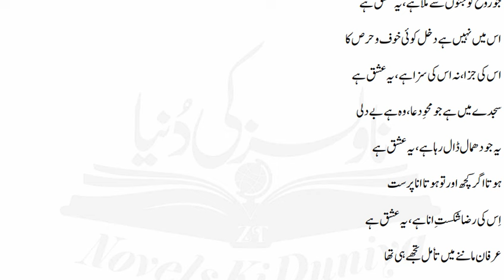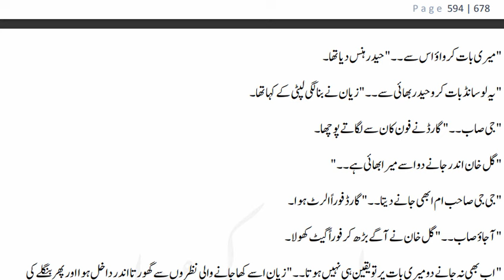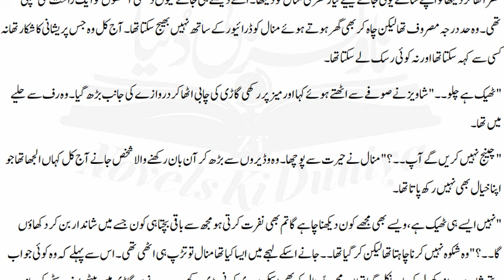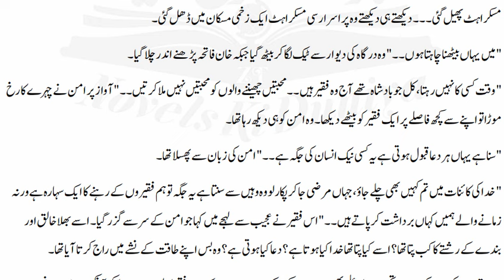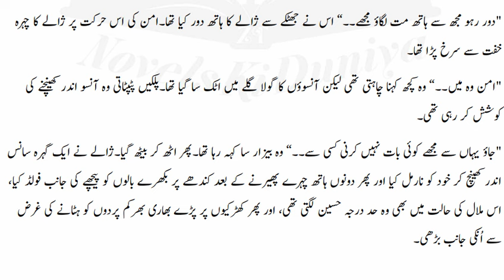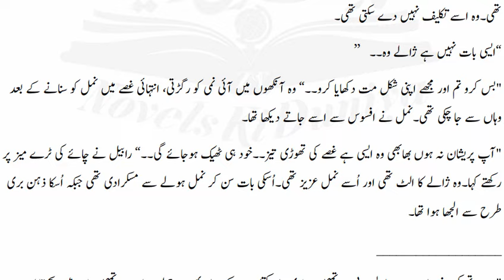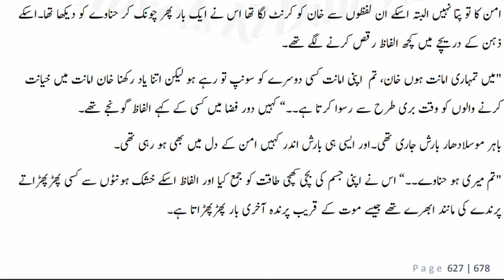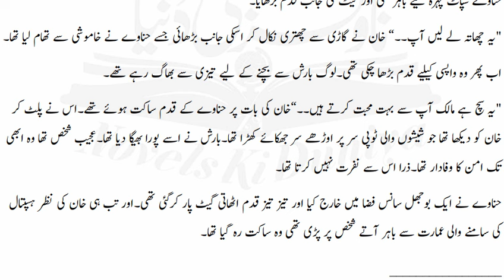Hinave Novel by Noor Rajput | Episode 14 | Complete Audio Novel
📌 Novel Name: Hinave
✍️ Writer:   Noor Rajput
🎭 Genre:   family drama with romantic and revenge themes
📚 Published:

"Hinave" by Noor Rajput

"Hinave" is a captivating read for fans of intense, multi-faceted stories. Noor Rajput expertly weaves together themes of revenge, love, and family dynamics, making this novel a blend of romance, drama, and action. The story revolves around two powerful families, the Maliks and the Ranas, whose numerous cousins and complex relationships create a tapestry of love, rivalry, and loyalty.

With strong elements like a rude hero, revenge-driven plots, and multiple couples, the novel dives deep into the intertwined lives of cousins. The Haveli setting adds a cultural richness, while the involvement of Wadera, army, police officers, and lawyers brings in elements of authority and power struggles. The intense love stories, particularly cousin love, and the intricate family dynamics make it a complete family-based novel with both passion and conflict. Noor Rajput does a fantastic job of portraying these relationships, and readers who enjoy complex family sagas will find "Hinave" engaging and emotional.

🔗 Other Channel:  @PakNovelsForever